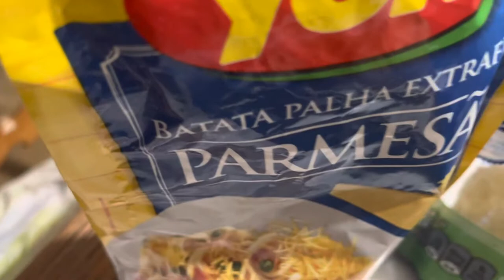Como ficou meu cachorro quente